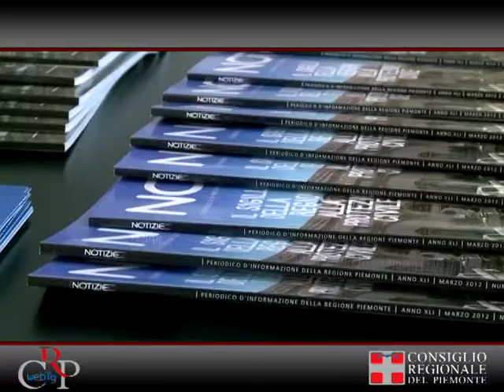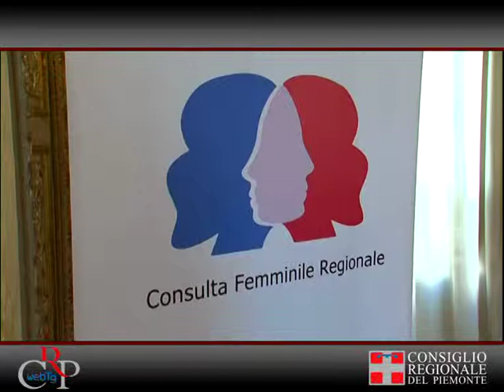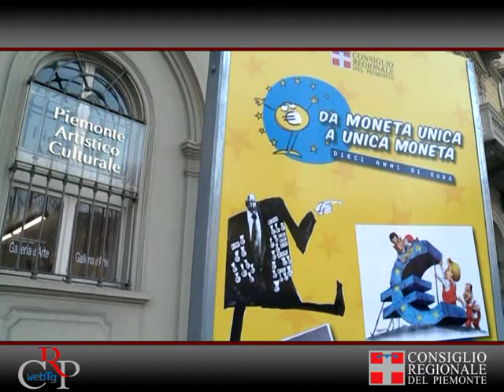Crp-Webtg n. 15 del 30 marzo 2012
Riorganizzazione del sistema sanitario
Il Consiglio regionale ha approvato, il 27 marzo, con 32 voti favorevoli, 19 contrari e alcuni emendamenti, il disegno di legge che prevede la riorganizzazione del sistema sanitario regionale. Approvato anche un ordine del giorno sul 118. In una pausa dei lavori sono state ricevute due delegazioni sindacali: la prima di confederali Sanità, la seconda di RSU dell'ospedale Amedeo di Savoia di Torino. In Aula è poi proseguito, il 28 e 29 marzo, l'esame del piano sociosanitario.

Nuova veste per Notizie
La rivista della Regione Piemonte, Notizie, ha compiuto 40 anni e ha festeggiato con una nuova veste grafica e contenutistica. Il restyling del periodico, consultabile anche online, è stato illustrato dal suo direttore, Domenico Tomatis, responsabile dell'ufficio stampa del Consiglio regionale, giovedì 29 marzo a Palazzo Lascaris. Erano presenti anche due ex direttori della rivista, Luciano Conterno e Marina Ottavi, che ha curato una pubblicazione tascabile sui Quarant'anni di Notizie.

Premiazioni del concorso Storia contemporanea
Il 28 marzo a Palazzo Lascaris sono stati premiati i vincitori della 31a edizione del progetto di storia contemporanea indetto dal Consiglio regionale - Comitato Resistenza e Costituzione, in collaborazione con l'Ufficio scolastico regionale. L'iniziativa ha visto la partecipazione di 844 studenti (39 ragazzi a titolo individuale e 805 in gruppi). I vincitori parteciperanno a viaggi di studio nei luoghi più significativi della memoria italiana ed europea.

Associazioni femminili e Istituzioni
La Consulta femminile regionale e Zonta Club hanno celebrato il Rose Day con il convegno Le associazioni femminili e le istituzioni, il 28 marzo a Palazzo Lascaris. Non è mancato un momento di riflessione sull'excursus storico che ha portato alla nascita delle associazioni femminili e sulle tappe legislative fondamentali. In Piemonte sono tre le leggi nel campo delle pari opportunità: le numero 11 del 2008 e la 8 e la 16 del 2009.

Dieci anni di euro
Prosegue fino al 14 aprile all'associazione Piemonte Artistico e Culturale (piazza Solferino 7 a Torino), la mostra Da moneta unica a unica moneta. L'esposizione, promossa dal Consiglio regionale del Piemonte e curata da Dino Aloi, presenta 200 vignette umoristiche a colori per celebrare con il sorriso e pizzico di ironia i primi dieci anni dell'euro.